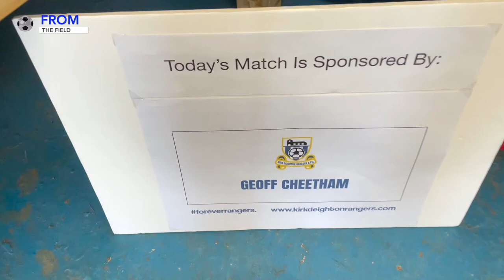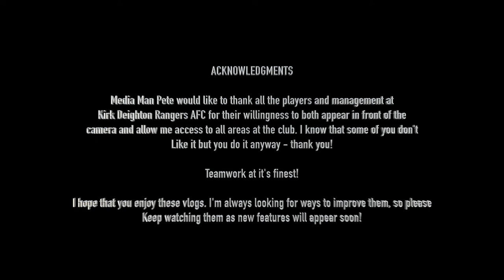From The Field - Knaresborough Town Reserves (WYLC)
From The Field follows our media man as he covers our First-Team's recent league cup match against Knaresborough Town Reserves.

It aims to show a little bit of what happens behind the scenes at the club and what West Yorkshire League life is like!

Thank you to Mike McCartney, Ben Lawrence, Connor Weal, James Harrison and Rob Holliday. These guys sometimes hate being on camera, but they do it without moaning - something I am very grateful for!

Don't forget to check out our Twitter, Facebook and Instagram feed as well. Just punch in Kirk Deighton Rangers into any of them and we will pop up!